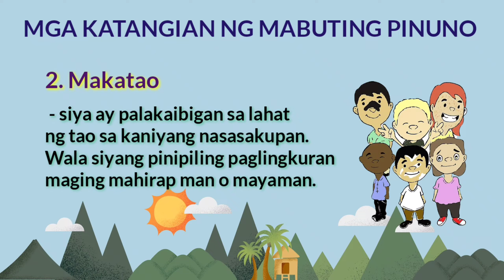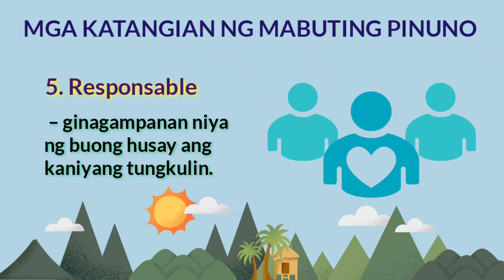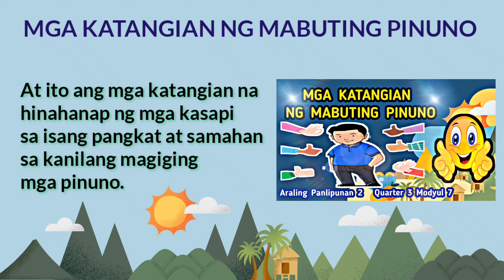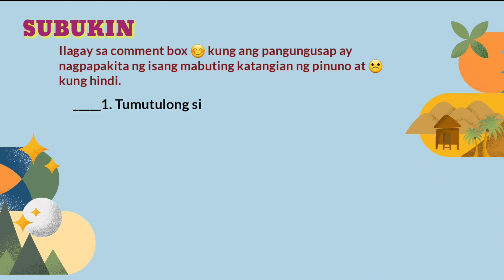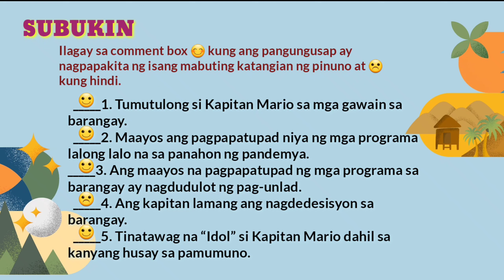KATANGIAN NG MABUTING PINUNO AP 2 Q3 MODYUL 7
KATANGIAN NG MABUTING PINUNO AP2 Q3 MODYUL 7

Anything about education and load tutoriali